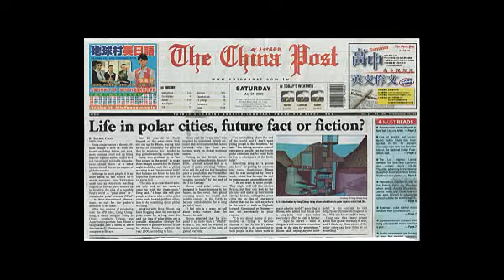Jim Laughter's new book: POLAR CITY RED